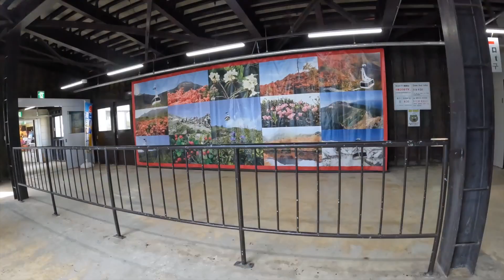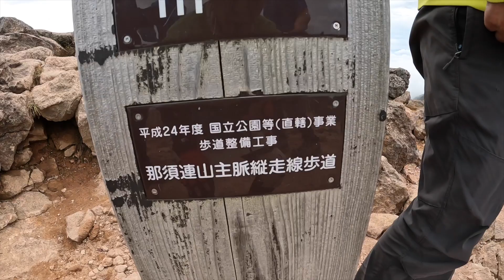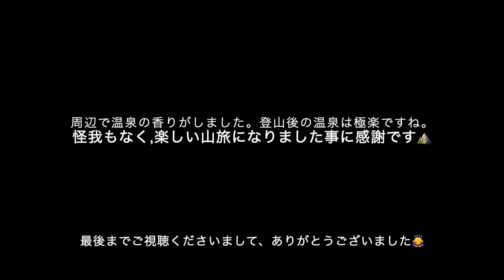那須岳に行ってきました【栃木県、北部の那須連山】【日本百名山】【茶臼岳〜朝日岳〜三斗小屋温泉・煙草屋旅館】【2022/10/4~5】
栃木県北部に位置する、那須岳に行ってきました。
紅葉を期待していましたが、少し早かったようでした。
計画では、三本槍岳にも行く予定でしたが、天候があまり良くないのと、自分の体力不足もあり、今回は茶臼岳と朝日岳の二つ山の登頂となりました。
砂利、岩、樹林帯といろんな姿を見せてくれた那須岳登山は面白い山だと思いました。また、延命水の味はまろやかでとても美味しかったです。

煙草屋旅館さんにある露天風呂は最高でした。少し熱めのお湯でしたが、入ってしまえばじっくり浸かっていられました。

帰る道中、ぼっかさんとすれ違いました。この方々のお陰で楽しく、安全に登山できる事に感謝しています。

眺望は、多少雲はありましたが、なかなか良かったです。

宿泊先の煙草屋旅館のスタッフの方々にも親切にして頂きまして、とても楽しい山旅になりました。
旅館の雰囲気も昭和レトロな感じで、とても良かったです。

那須火山群の為、辺りは温泉の香りがしていました。それだけに、温泉が豊富なのでしょうね。

また違う季節にも行ってみたい山の一つになりました。